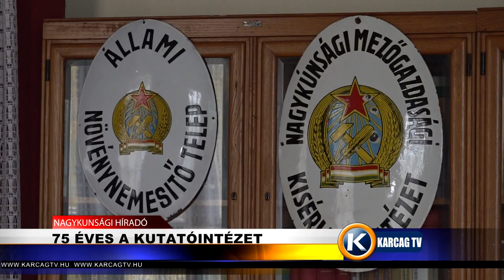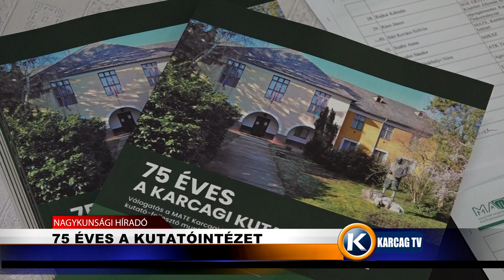Nagykunsági Híradó 20221214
- TÖBBE FOG KERÜLNI A TÖLTÖTT KÁPOSZTA KARÁCSONYRA
- ÚJABB ADOMÁNY ÉRKEZETT KARCAGRA
- EZÜSTVASÁRNAPI FORGALOM A BOLTOKBAN
- 75 ÉVES A KUTATÓINTÉZET